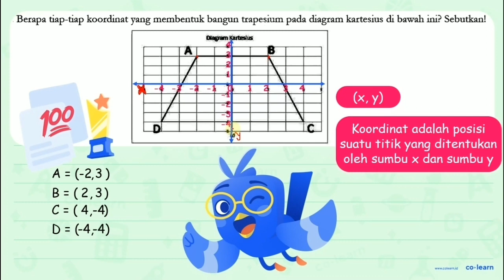Berapa tiap-tiap koordinat yang membentuk bangun trapesium pada diagram kartesius di bawah ini? S...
Berapa tiap-tiap koordinat yang membentuk bangun trapesium pada diagram kartesius di bawah ini? Sebutkan!
Diagram Kartesius A B C D

Topik atau Materi: Menggambar bangun datar pada Koordinat Cartesius - Sistem Koordinat - Geometri - Matematika Kelas 6 SD -

Sumber Soal: Matematika SD haloedukasi.com , N/A

00:00 : Bedah Soal
01:00 : Konsep, rumus dan pengertian Menggambar bangun datar pada Koordinat Cartesius
01:18 : Langkah penyelesaian soal
01:01 : Jawaban akhir
01:31 : Penutup